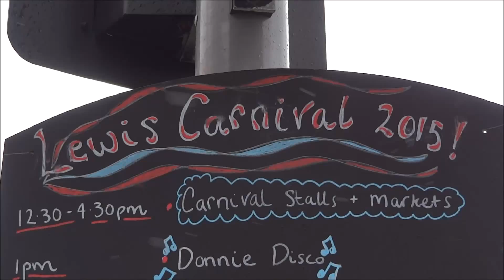Lewis Carnival 2015